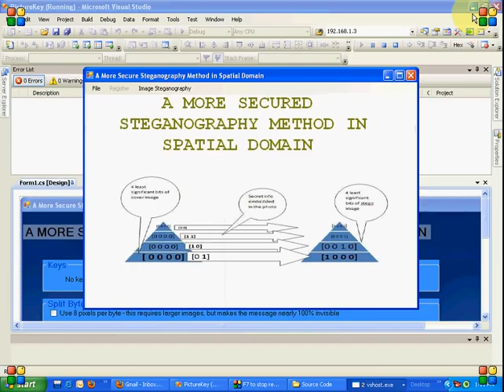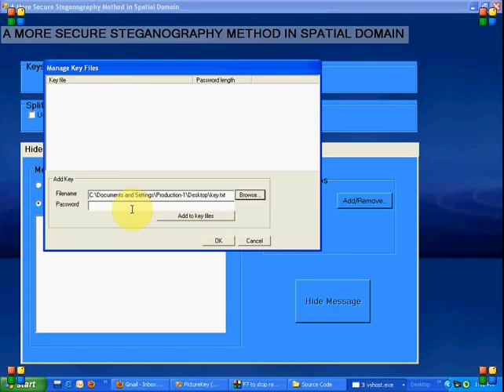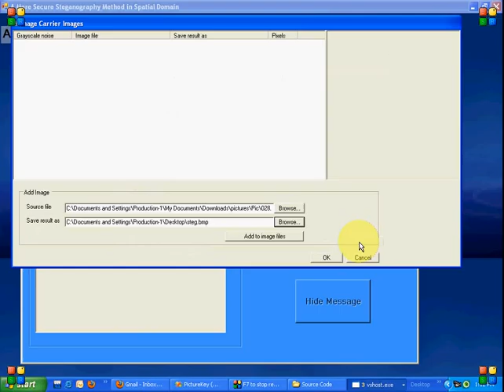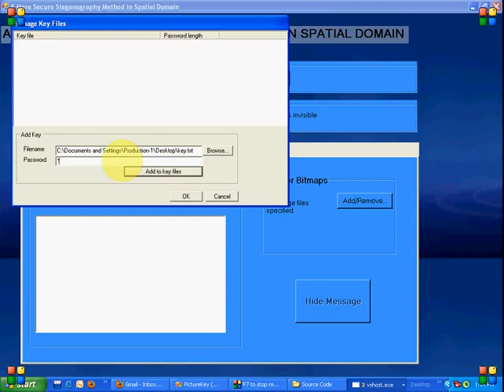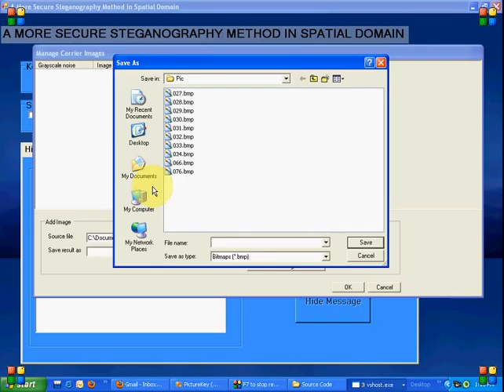A More Secure Steganography Method in Spatial Domain -PASS 2011 IEEE Projects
Pandian Systems and Solutiaons Pvt Ltd
56 East Veli Street, Madurai, Tamil Nadu, India